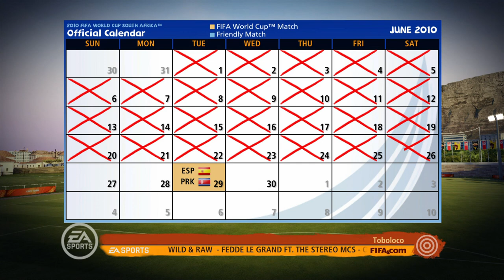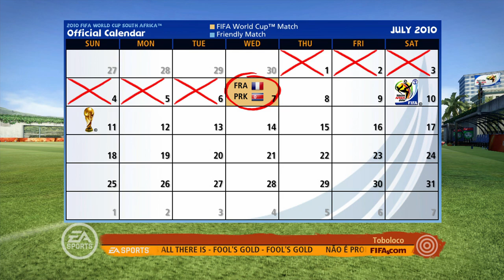WORLD DOMINATION: ACHIEVED! | NORTH KOREA 🇰🇵 WORLD CUP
I went back to North korea to try and win a legendary difficulty run with them! As you can probably see, this was a super long video but I hope it is enjoyed! Thank you all for the support!